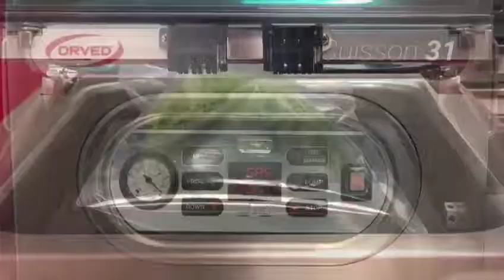Orved - ESP - CUISSON - Vacío ATM para productos delicados